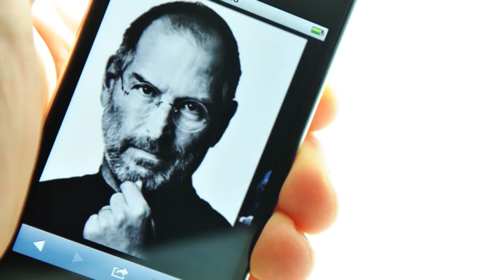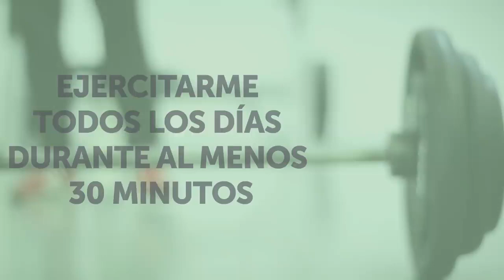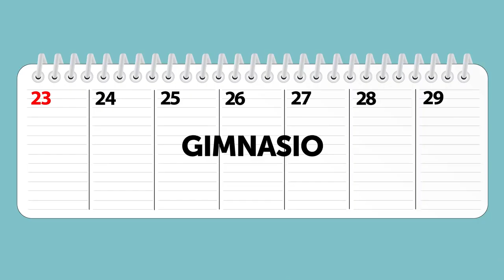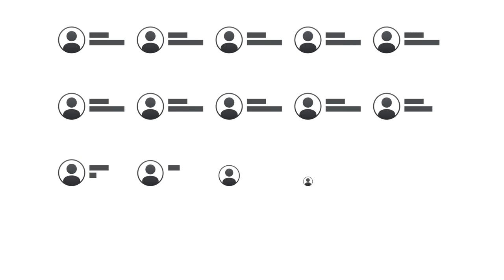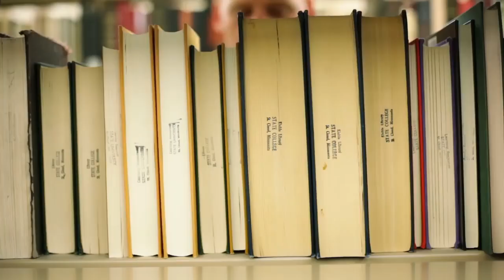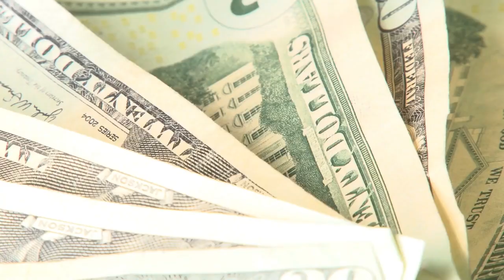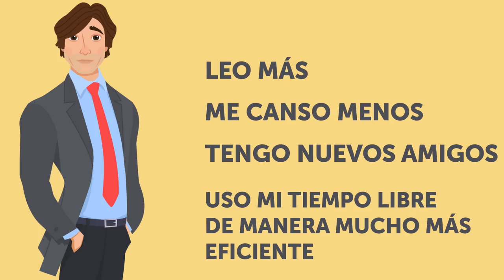Adopta estos típs a tu vida diaria ....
...y te sorprenderás de los resultados